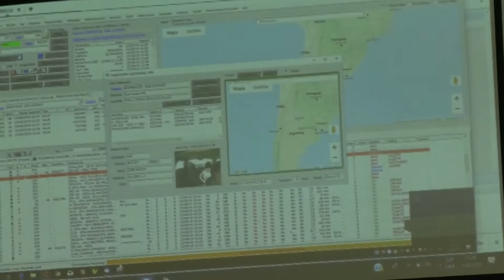Avances para la instalación de videocámaras en taxis y remises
Nota con Marcelo Bermúdez, secretario de Gobierno y Coordinación y Eduardo Lira, titular del Sindicato de Taxis.